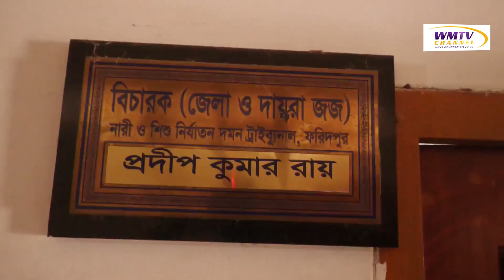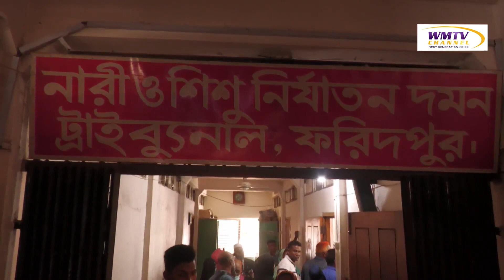স্ত্রী হত্যার দায়ে স্বামীর ফাঁসি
Wahid Milton
ফরিদপুরে অন্তস্বত্তা স্ত্রীকে হত্যার দায়ে স্বামীর ফাঁসির আদেশ
ফরিদপুরের মধুখালী উপজেলার নওপাড়া গ্রামের অন্তস্বত্তা গৃহবধু ফরিদা বেগম হত্যা মামলায় স্বামী সরোয়ার শেখকে ফাঁসির আদেশ দিয়েছে আদালত। আজ দুপুরে ফরিদপুরের নারী ও শিশু নির্যাতন দমন ট্রাইব্যুনালের বিচারক প্রদীপ কুমার রায় এ আদেশ প্রদান করেন। এছাড়া এ মামলায় অপর ৩ আসামীকে খালাস প্রদান করা হয়েছে। মামলা সূত্রে জানা গেছে, ২০১৭ সালের ৬ জুলাই মধুখালীর নওপাড়া গ্রামের গৃহবধু ফরিদা বেগমকে যৌতুকের দাবীতে মারপিট করে স্বামী সরোয়ার শেখ। পরে স্বামীর বাড়ী থেকে ফরিদার লাশ উদ্ধার করে পুলিশ। এ ঘটনায় নিহতের মা মর্জিনা বেগম বাদী হয়ে মধুখালী থানায় একটি মামলা দায়ের করে। মামলায় সরোয়ার শেখ, মা সাহেরা বেগম ও দুই মামাকে আসামী করে একটি হত্যা মামলা দায়ের করা হয়। দীর্ঘ শুনানী শেষে আজ এ রায় ঘোষনা করা হয়। রায়ে সন্তুষ্টি প্রকাশ করেছেন নিহতের স্বজন ও রাষ্ট্রপক্ষের আইনজীবি